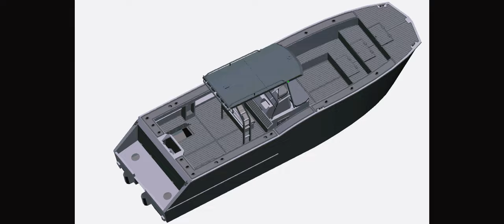Gospel boat- 7.9m aluminum catamaran center console fishing boat stable platform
twin hull design with more stability on choppy water.